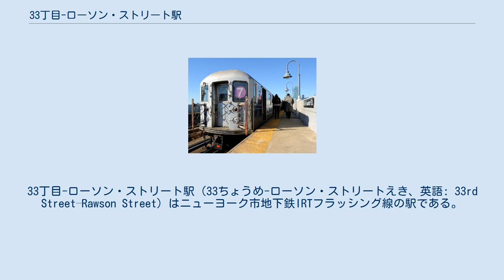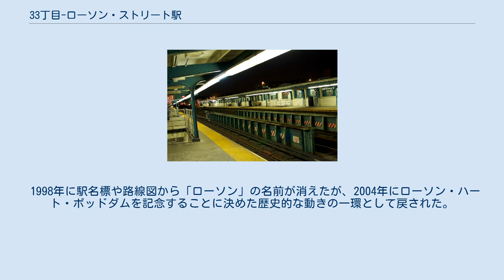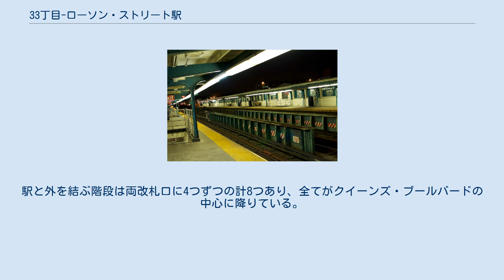33丁目-ローソン・ストリート駅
33丁目-ローソン・ストリート駅（33ちょうめ-ローソン・ストリートえき、英語: 33rd Street–Rawson Street）はニューヨーク市地下鉄IRTフラッシング線の駅である。
クイーンズ区サニーサイドのクイーンズ・ブールバードと33丁目の交差点に位置し、7系統が終日停車する。
 この駅は1917年4月21日にIRTフラッシング線の終点であったクイーンズボロ・プラザ駅からアルバーティス・アベニュー駅（現：103丁目-コロナ・プラザ駅）までの延伸開通と共にローソン・ストリート駅 (Rawson Street) として開業した。
 駅のホームは1955年から1956年にかけてホーム有効長を11両編成に対応にするために延長する工事を行った。
 駅は相対式ホーム2面と緩行線2線、急行線1線を有している2面3線の高架駅で、中央の急行線はラッシュ時に混雑方向へ向かう「7」系統が通過する。
 1998年に駅名標や路線図から「ローソン」の名前が消えたが、2004年にローソン・ハート・ボッドダムを記念することに決めた歴史的な動きの一環として戻された。
 終日開いている改札口は33丁目にあり各ホームから2つの階段が、一部時間帯のみ開いている改札口は34丁目にありこちらも各ホームから2つの階段が接続している。
一部時間帯のみ開いている改札口は南北ホームを改札内で行き来可能な構造となっているが終日開いている改札口は改札内での行き来は不可能な構造となっている。
駅と外を結ぶ階段は両改札口に4つずつの計8つあり、全てがクイーンズ・ブールバードの中心に降りている。